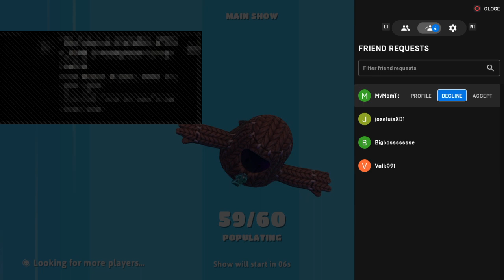Eat bamboo shoots in autumn, eat prices in winter